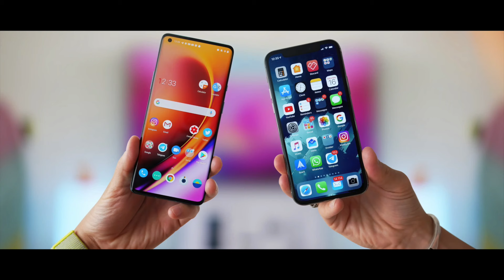How Was Cobra Kai Inspired? Surprising Inspiration Behind Cobra Kai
In this video, I dive deep into what I believe is the true inspiration behind the hit series Cobra Kai. From the original Karate Kid movies of the 80s and 90s to the resurgence of these iconic characters decades later, we explore how the narrative shift in Cobra Kai—with Johnny Lawrence as the protagonist—might have roots in an unexpected source: the beloved sitcom How I Met Your Mother.

You may have thought of Johnny Lawrence as the bad guy for years, while Daniel LaRusso was the hero. But How I Met Your Mother, and particularly Barney Stinson’s wild take on The Karate Kid, may have been what ignited this narrative flip. In Season 8, Episode 22 “The Bro Mitzvah”, Barney’s obsession with Johnny Lawrence being the true Karate Kid planted a fascinating seed, one that may have paved the way for Cobra Kai’s entire premise.

In this episode breakdown, I explore how both William Zabka (Johnny Lawrence) and Ralph Macchio (Daniel LaRusso) made guest appearances, reigniting the tension between their characters in a comedic and nostalgic way. Could this memorable scene have sparked the idea for Cobra Kai’s creators to revisit these characters and give Johnny a fresh narrative?

I also break down how Barney Stinson’s iconic “real Karate Kid” moment parallels the plot of Cobra Kai, where Johnny is seen as more of a victim, and Daniel’s arrogance is brought to light—much like Barney’s view of him in the sitcom.

While the creators of Cobra Kai haven’t officially credited How I Met Your Mother, the similarities are undeniable. Was this episode the hidden inspiration behind the revival of Cobra Kai?

Let me explain in detail and take you through the surprising connections between Cobra Kai, Karate Kid, and How I Met Your Mother.

Don’t miss this deep dive into the possible origins of one of the most successful reboots in recent history.